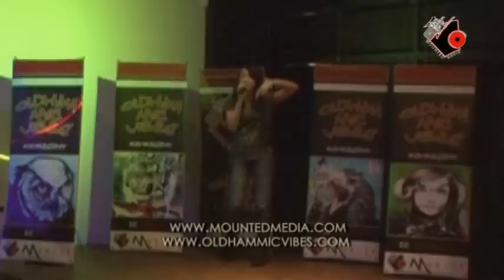Oldham Mic Vibes Series 01 Round 01 - Laaiqa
Mounted Media Presents Oldham Mic Vibes Series 01 Round 01 - Laaiqa